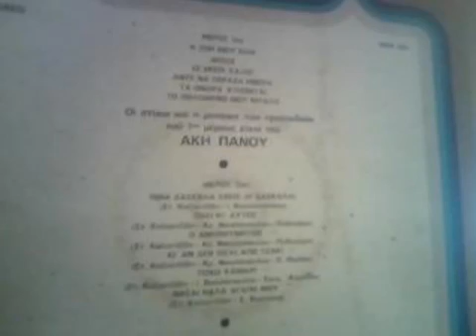ΚΑΖΑΝΤΖΙΔΗΣ - ΤΟΧΩ ΚΑΜΑΡΙ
🎶 Welcome to Close77 - Your Musical Escape! 🎶

🔥 Immerse yourself in the world of music with Close77! 🔥

🎵  Whether you're a passionate music lover, an aspiring musician, or just looking to discover something new, you're in the right place! 🎵

👍 LIKE this video if you find yourself tapping your feet or nodding along. Let me know your favorite part in the comments below! 👍

Let's make this channel a hub for all things musical! 🌟

🙏 Thank you for being part of the Close77 family! Your love and support make this musical journey even more incredible. 🙏